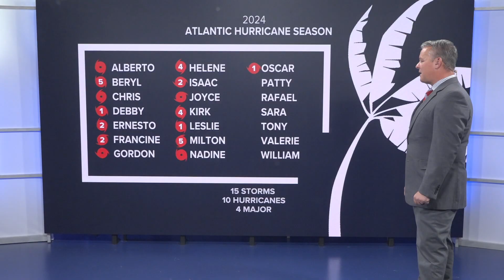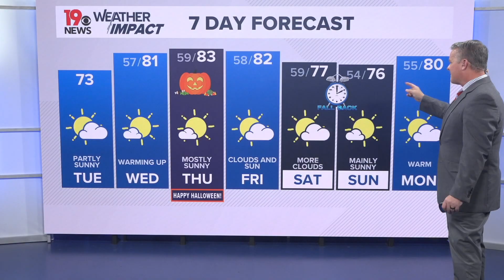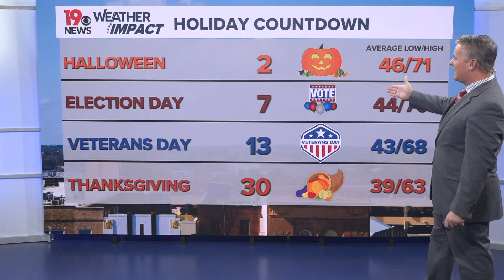Daniel's Updated South Carolina Tuesday Weather Forecast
The southern and eastern half of the Midlands may see a few isolated, light rain showers, but organized rain is not anticipated. The remainder of the workweek will see rising temperatures.